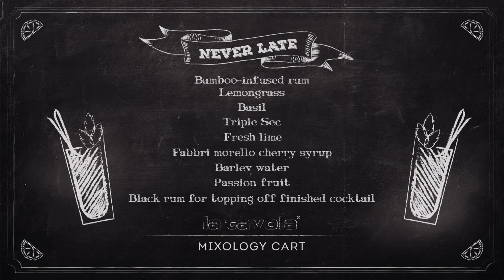"Maitardi" Cocktail by Luca Marcellin - La Tavola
Cocktail preparing by mixologist Luca Marcellin in the Mixology Mobile Cart by La Tavola.

Equipped with the Thrill Vortex F1 Pro glass chiller, its own sink & water tap, refrigerated drawer, ice buckets, champagne cooler, bottle rack, glass rack, tool holder and chilled containers for fresh ingredients, the carts are equipped to the standards expected of any world-class bar, but to top it all off, they are quickly and easily moved from one location to another… 100% mobile.